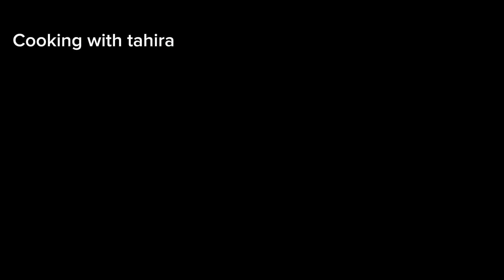Dhaba Style Egg Gravy recipe by cooking with tahira || Egg Bhurji recipe || Masala Egg Bhurji Gravy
Search Querries
egg curry recipe
egg recipe
egg recipes
egg gravy,egg masala gravy
egg masala curry recipe
simple egg curry recipe
egg curry gravy
egg curry receipe
spicy egg gravy
egg recipe for kids
recipe,egg
how to make egg curry
best egg curry recipe
easy egg curry recipe
restaurant style egg gravy
masala egg bhurji recipe
mumbai egg bhurji recipe

Today i  made dhaba style egg gravy recipe   My dear friends if you like this video you can help me to grow channel.
Allah pak apko hamaisha khush rakhy Ameen

Ingredients
Eggs  : 4
Tomato : 3
Onions : 2 large size
Ginger garlic paste : 1 tsp
Green Chilli : 3
Qasori maithi : 1 tsp
Red chilli powder : 1 tsp
Termeric powder : half tsp
Salt : to taste
Coriander powder : 1 tsp
Black pepper powder : half tsp
Clove : 2
Cumin seeds : half tsp
Black cardomon : 1
Black pepper : 10